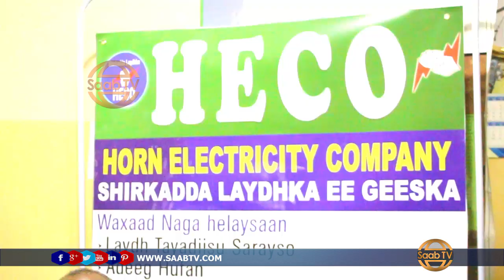Masuuliyiinta Shirkadda HECO Oo Iska Difaacay Eedeymo Loo Jeediyay